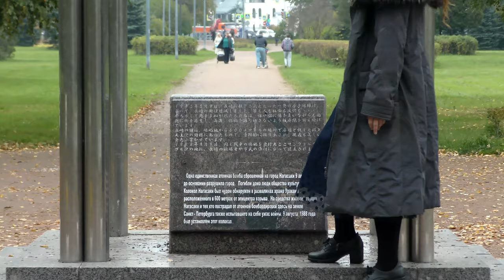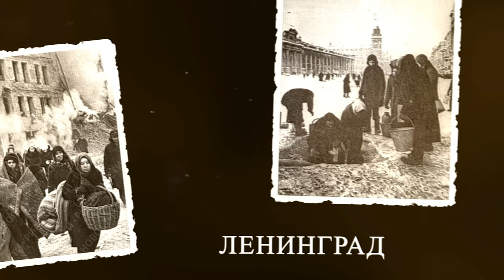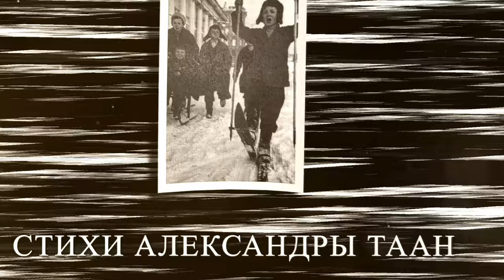Блокада - цикл стихов Александры Таан. Читает автор. Видео и музыка - Александр Травин арТзаЛ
В цикл, посвящённый блокаде Ленинграда, вошли следующие стихотворения автора: Ленинград, Блокада, Дети Ленинграда и Дорога жизни.
Россия - Санкт-Петербург
The cycle dedicated to the blockade of Leningrad included the following poems by the author: Leningrad, Blockade, Children of Leningrad and The Road of Life.